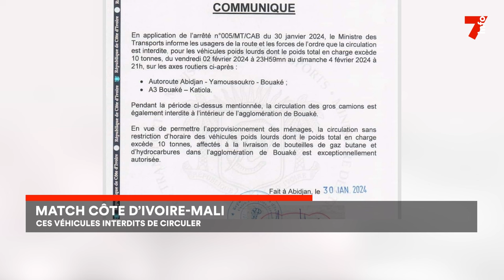Match Côte d'Ivoire - Mali : ces véhicules interdits de circuler